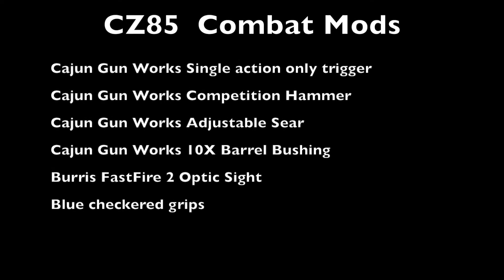CZ85 Cajunized updated video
Modified my CZ85 Combat with some Cajun Gun Works parts and a Burris FastFire 2 optic sight.  Inspired by JoeMustang99 videos!